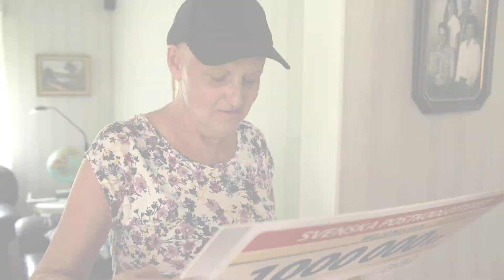Den som väntar på något gott - Postkodlotteriet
Oj, vad Anette hade väntat på detta ögonblick. Och plötsligt kom dagen då Jesper Blomqvist knackade på dörren med guldchecken i handen. Grattis Anette som nu är miljonär och medlem i Jespers lag miljonelvan.